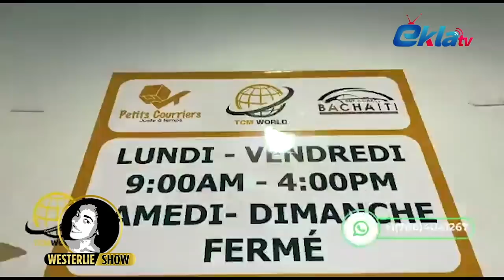Strong di li peye ni kay ni lekol pitit li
@EKLA TV​
Réalisation: Lucmann FRANCOIS
NB: MOUN PA GEN DWA METE VIDEYO SA SOU CHANEL LI.